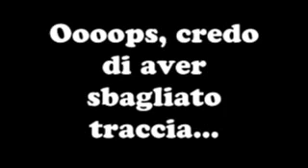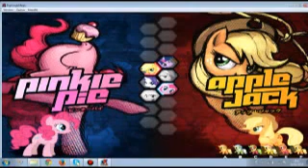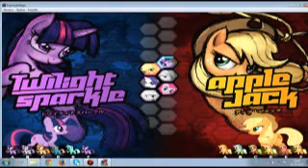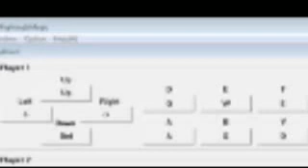My Little Pony Fighting is Magic parte 1: Rarity la sgualdrina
Noi: "Andatevene, fan di Rarity, e portatevi con voi la vostra sgualdrina!"
Fan di Rarity: "Non osate chiamarla così!"
Noi con faccia da pervertiti: "SGUADRINA!"

Attenzione, il video contiene pony ed argomenti sessuali abbastanza forti.
Se queste due cose non vi arrecano fastidio, continuate pure.
P.S.: la combo "Folgore fatale" non si può eseguire solo urlando parole a caso, ma bisogna anche premere tasti a caso.